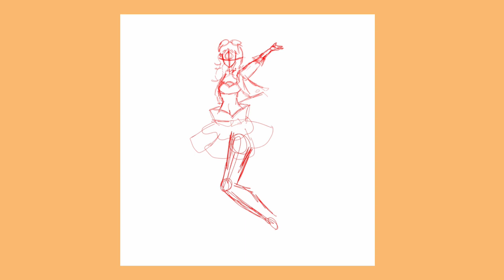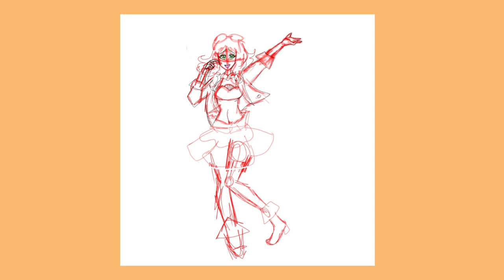Vocaloid Gumi Megpoid V6 ver fanart (SpeedPaint)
Thanks, and I'm trying to get to 1k soon, and any help with that is greatly appreciated.